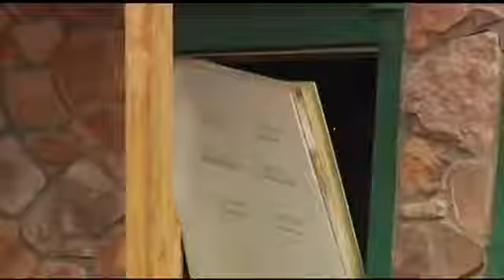Truck rams car hits, building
Police say a man slammed into a car multiple times and damaged a pub.